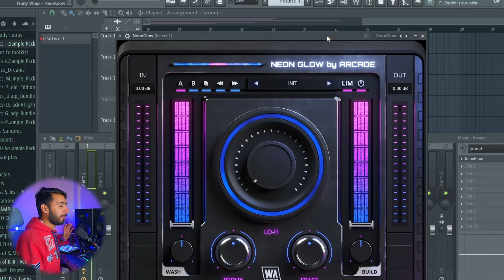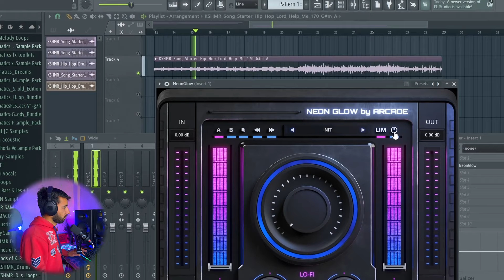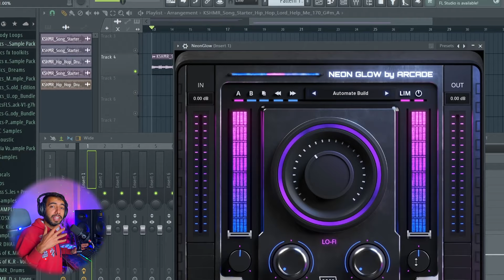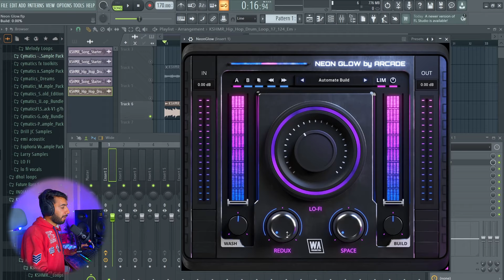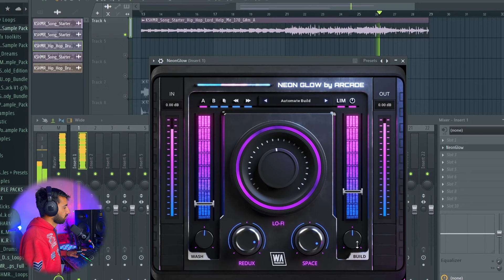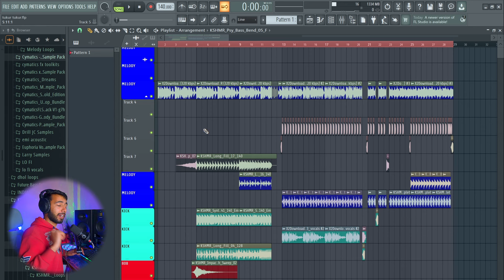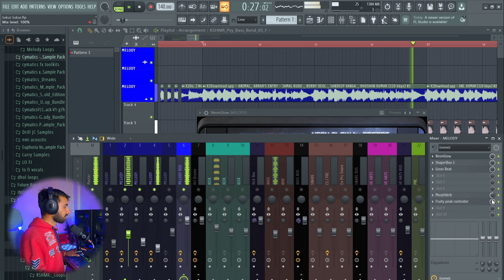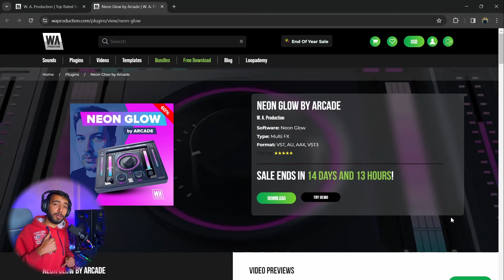The GOD Plugin For All Producers | Neon Glow By Arcade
Welcome Back Guys Today In This Video I'm gonna show you new plugin Neon Glow By Arcade W A Production

Neon Glow Features
Artist-curated plugin from Arcade
Creative Lo-Fi processing with poly-effect controls
Advanced multi-stage processing to degrade, saturate, diffuse, chorus and more
Resizable interface
Pop & click free bypass
A/B/Copy for comparing settings
Responsive & CPU friendly
Artist-curated factory presets

Hindi music production course

Hi I'm Jatin Sharma and you are  watching my YouTube channel J S Pahadi , Here We Share Music Production Related Tutorials, Sample Packs, Plugins & Audio Gears Reviews, & Usefull Things For A Musician Or Artist To Grow Up.

( Affilate Links )
My Studio Equipment -
Studio Monitors
Studio Monitors ( 2nd Pair )
Audio Interface
Audio Interface ( 2nd )
Midi Controller
Launchpad X
Dynamic Mic
Condenser Microphone
Mic Stand + Boom Arm
Headphones ( Studio 1 )
Headphones ( Studio 2 )
RGB Keyboard + Mouse
Studio Desk
Social Media Links:-
J S Pahadi